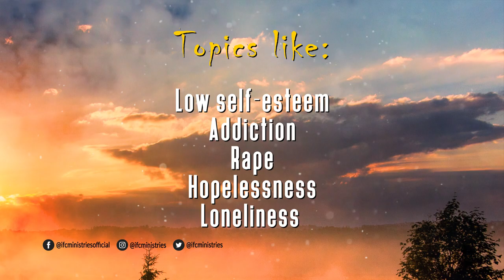Singles Seminar - Confidence Booster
Join us for the Singles Seminar Confidence Booster at Impact for Christ Ministries, 8 Smal Street, Johannesburg Marshalltown.

We will cover topics such as:

- Rape victims
- loneliness
- low self-esteem
- addictions
- hopelessness & many more.

Time - 10am
Entrance Fee - R50